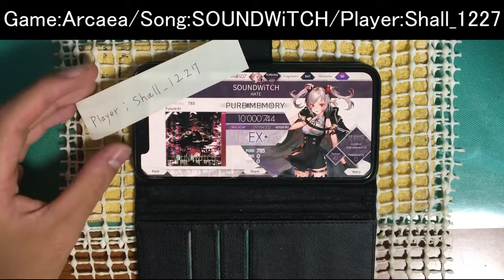【Arcaea】SOUNDWiTCH(FTR9+)FPM10,000,744pt.(-41)スマホ手元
上下トリルが鬼門です。始動意識と最後は1レーンずつずらすの意識で。
HATE氏の「SOUNDWiTCH」でした。

ニュース 曲:r0y様
ED 曲:siromaru様
背景:未早様
(c)HEKATONCHEIR BEATS